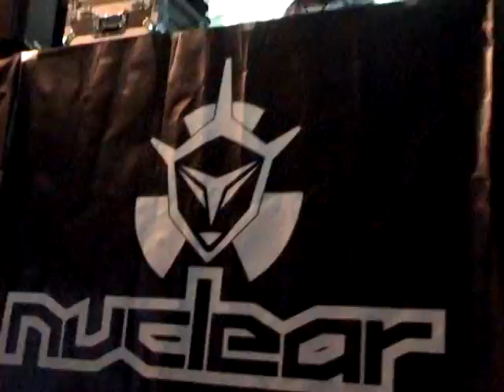HUSPY @ NUCLEAR DJ MARKY